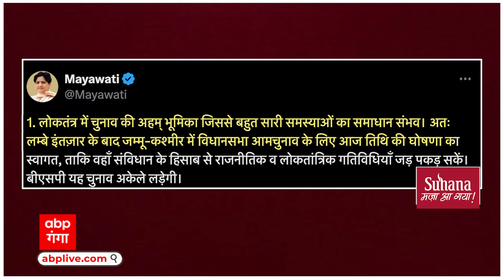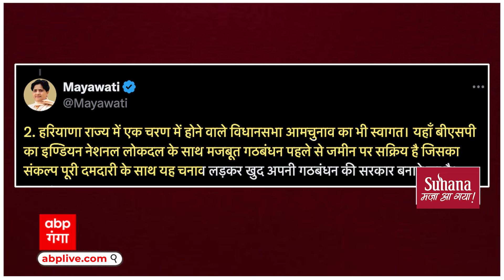जम्मू कश्मीर और हरियाणा में चुनाव जल्द मायावती के इस ऐलान बढ़ा दी हलचल | ABP GANGA